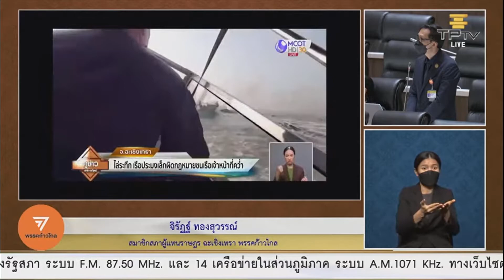"กรมตรวจประมงฝึกยิงปืน M-16 เพื่อ????" : จิรัฏฐ์ อภิปราย งบ65 วาระ 2 มาตรา 7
จิรัฏฐ์ ทองสุวรรณ์ อภิปรายงบประมาณรายจ่ายประจำปีงบประมาณ 2565 วาระที่ 2 รายมาตรา 7